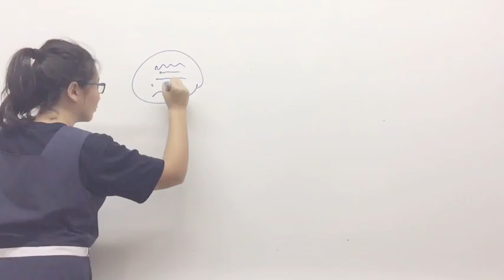IDE Maker 2017 - PL Team 8 (PLMGSS)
IDE Maker Project for IDE2017, by Paya Lebar Methodist Girls' School (Secondary)